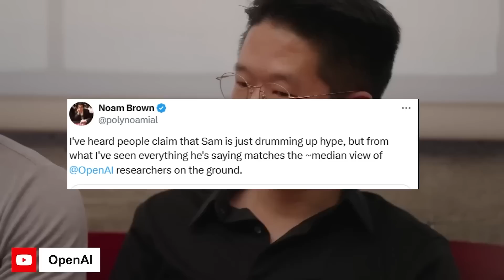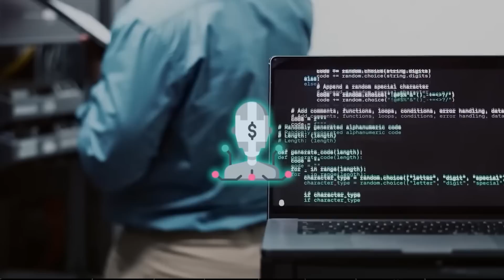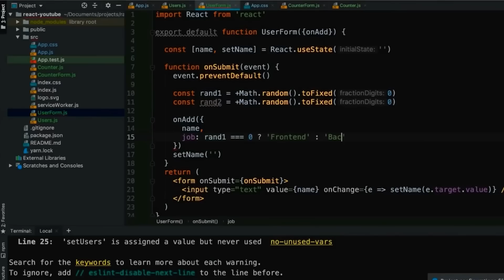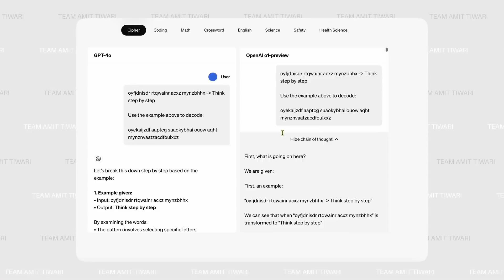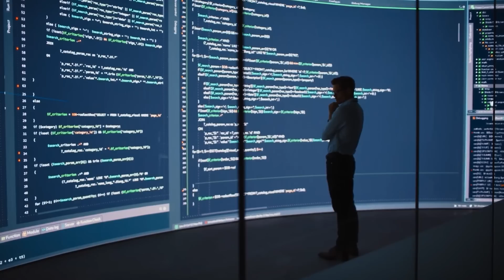2 MIN AGO: Sam Altman CONFIRMS AGI Will Be Here by 2025!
2 MIN AGO: Sam Altman CONFIRMS AGI Will Be Here by 2025!
Is humanity on the brink of an AI revolution? Sam Altman, the CEO of OpenAI, has just confirmed that Artificial General Intelligence (AGI) could arrive as soon as 2025! In this video, we dive into the groundbreaking implications of this announcement and what AGI means for the future of technology, society, and humanity itself.

AGI isn’t just smarter AI—it’s a transformative leap forward. It promises machines that can think, learn, and solve problems at a human level or beyond. Imagine an AI capable of revolutionizing industries, reshaping education, and solving global challenges in ways we’ve only dreamed of. But what does this mean for our jobs, privacy, and the ethical challenges ahead?

Sam Altman’s statement sparks excitement and concern. Will AGI be a tool for unprecedented progress or a challenge we’re not ready to face? This video explores both the thrilling possibilities and the risks of AGI, as well as OpenAI’s vision for safely navigating this bold new frontier.

Are you prepared for the age of AGI? What is AGI? How will AGI change the world? Is AGI dangerous? Can AGI surpass human intelligence? Watch now to understand what this monumental shift means for you and the world around you.

ai.uncovered.official